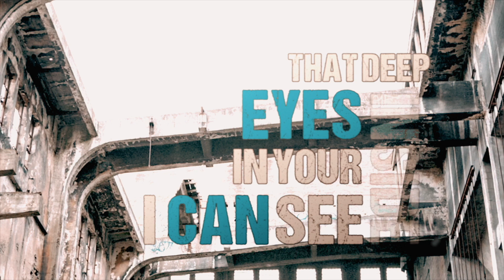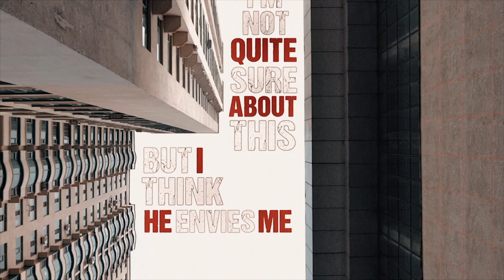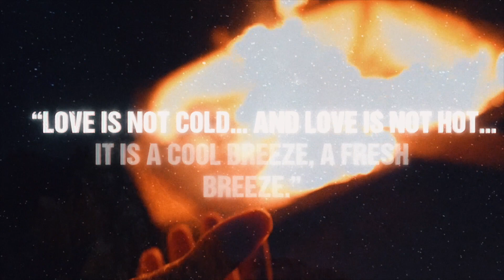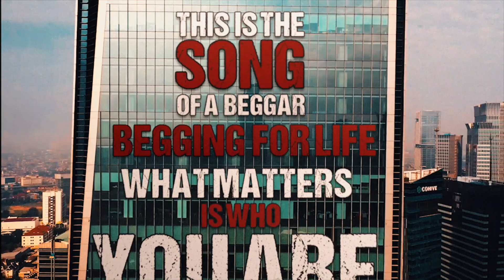5th Machine - The Song Of A Beggar (Official Lyric Video / 2020)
5th Machine - The Song Of A Beggar is the first official lyric video single from Back In Time CD | Released 29 June 2020 on Lions Pride Music.

Tracklist:
01) 5th Machine, 2) The Wind, 3) The Song Of A Beggar, 4) Mirrors And Bones, 5) Until The End Of Time, 6) Say No To Time, 7) Home, 8) Take Me Away, 9) Dreaming Nights, 10) For All The Young, 11) Back In Time.